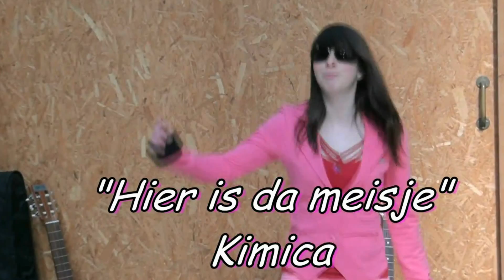hier is da meisje kimica vl muz site william a